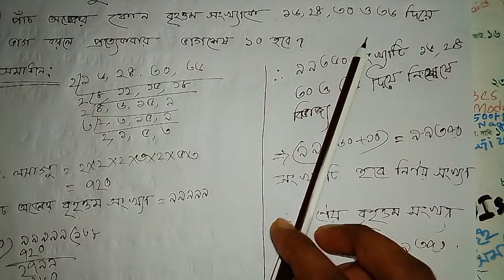ষষ্ঠ শ্রেণি || অনুশীলনী ১.৩ || অংক নং ১১ || পাঁচ অঙ্ক বিশিষ্ট বৃহত্ততম সংখ্যা নির্ণয়- পরিসংখ্যান ভাই